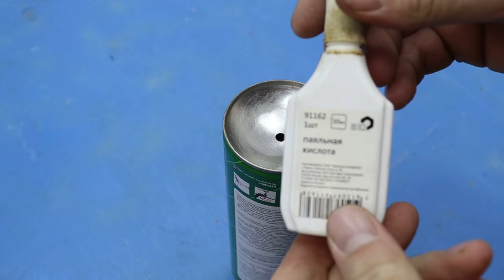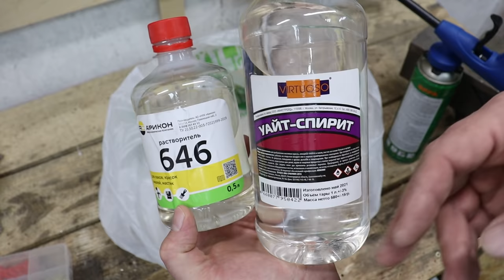Узнав этот секрет ты никогда не выбросишь пустой баллон ! Гениальная идея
ХИТРОСТИ мастеров и полезные приспособления!! А ты и не знал!! Полезные советы из баллончиков очистителя монтажной пены! ХИТРОСТИ СТАРЫХ МАСТЕРОВ! ЛАЙФХАК идеи в домашних условиях для мастерской и дома! СЕКРЕТЫ мастеров из баллончиков очистителя монтажной пены!